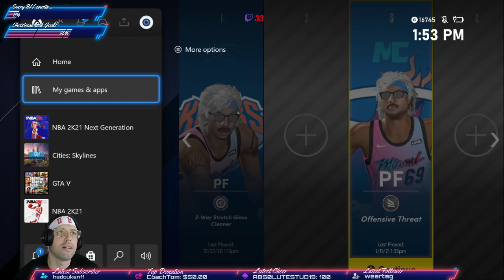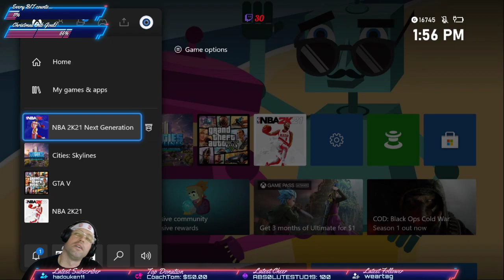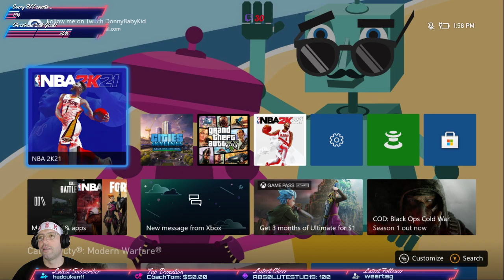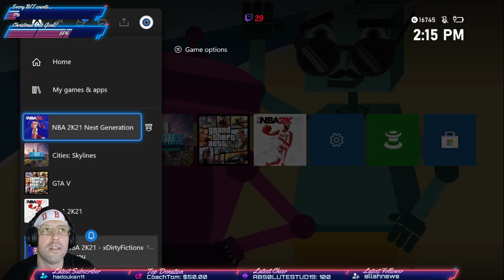GRIND to LEGEND! Daily Sub Goal: 1/3